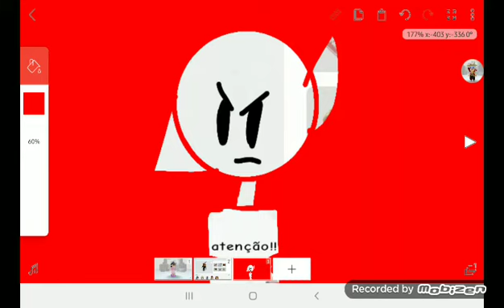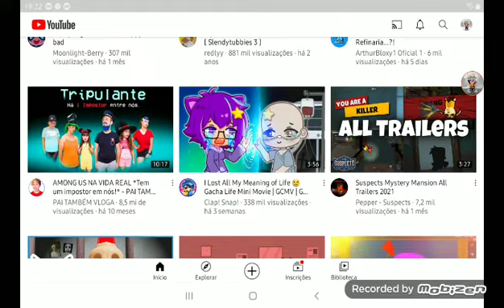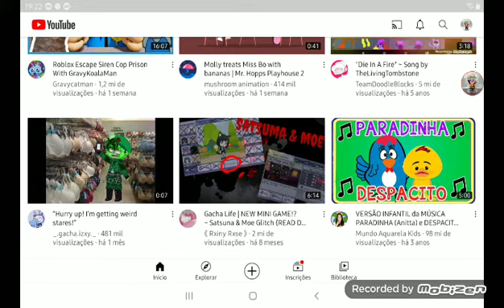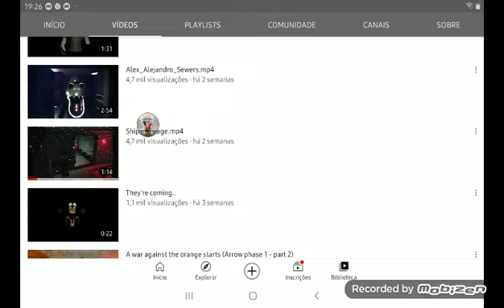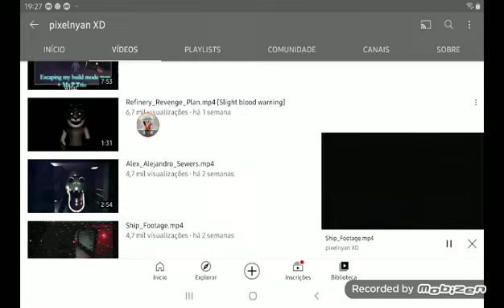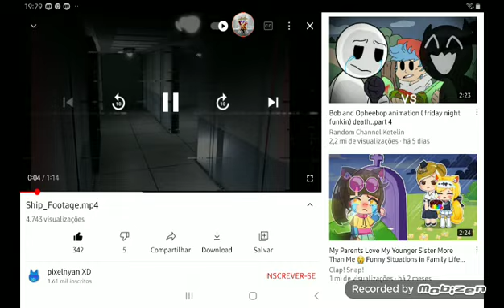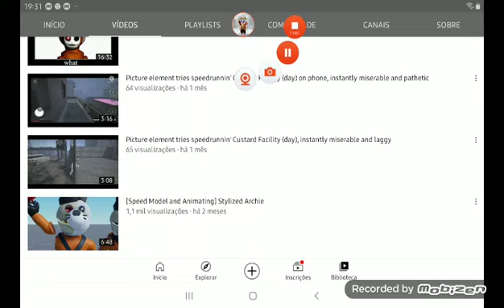CreepyPasta de piggy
3:10 vídeo do archei
3:30 vídeo do Tigry
7:09 vídeo do alfis